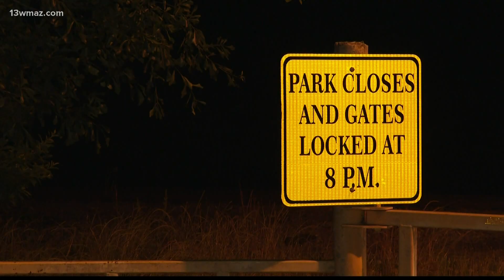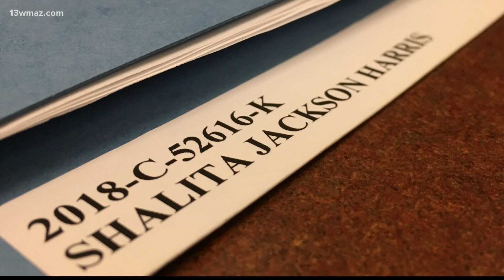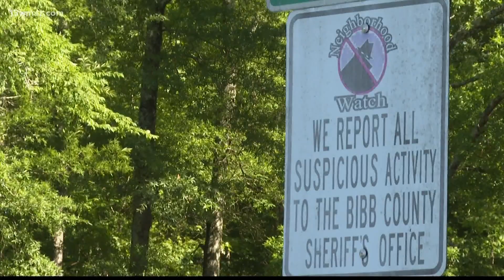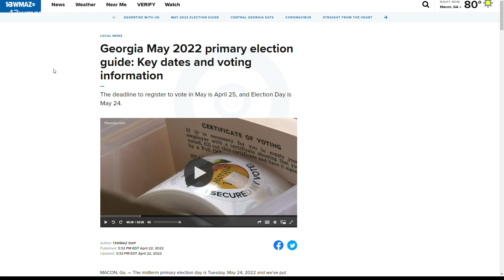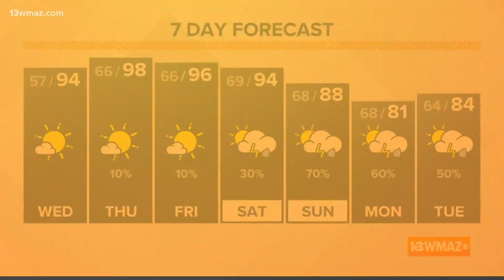Central Georgia's top news stories for May 18, 2022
It was another major day of testimony in the Ryan Duke murder trial as Duke took the stand in his own defense. Five years ago, Duke confessed to GBI investigators that he killed Tara Grinstead in Oct. 2005, but he told the courtroom a different story Tuesday when he said his friend Bo Dukes is the real killer.

13WMAZ News is the #1 station for news and weather in the Central Georgia area, serving people in Dublin, Macon, Milledgeville and Warner Robins.